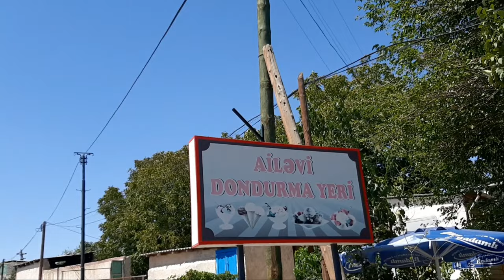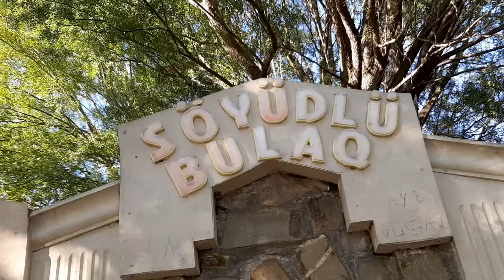NAXÇIVANIN ƏN DADLI DONDURMASI ; ƏLİNCƏ QALASI ; UZUNOBA